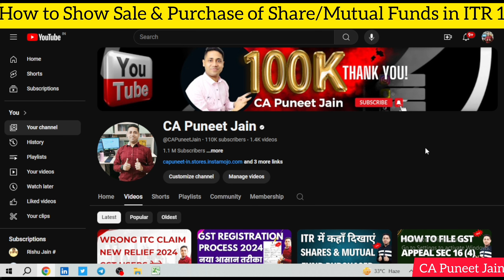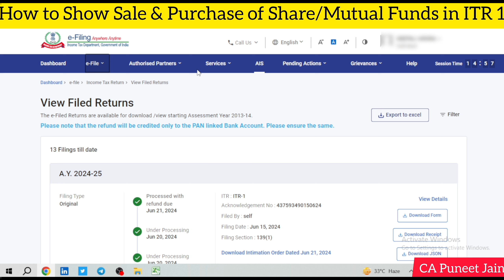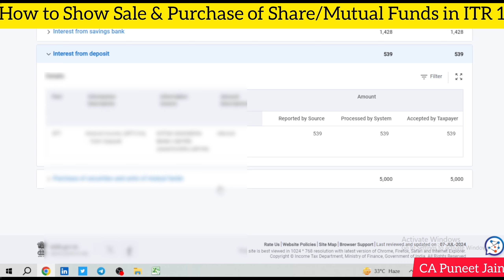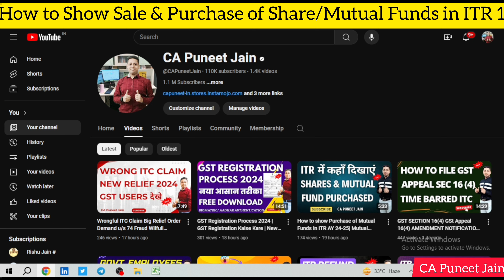How to Show Purchase in Income Tax Return| Purchase of Shares, Mutual Fund, FD ko ITR me kaha dikhye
ITR For Share Market Income | Stock Market ITR Filing | How to Show Stock Market Profit Loss in ITR